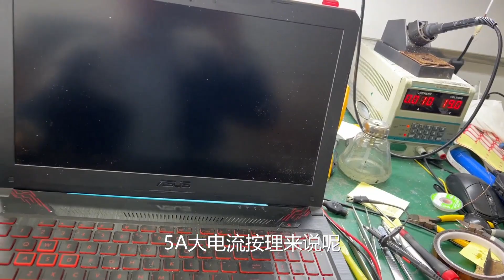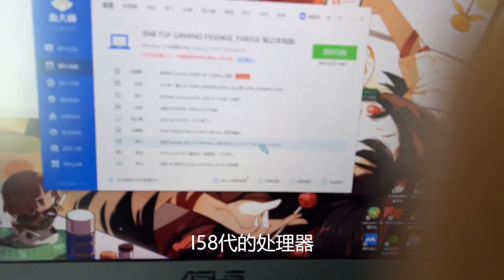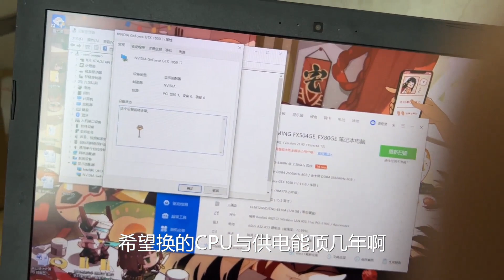华硕飞行堡垒再次坠机，CPU被干掉了，不能再悲催了【靓仔修机】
我们的视频是为了为观众提供娱乐，同时也保证了拍摄过程的安全。 华硕飞行堡垒再次坠机，CPU被干掉了，不能再悲催了【靓仔修机】